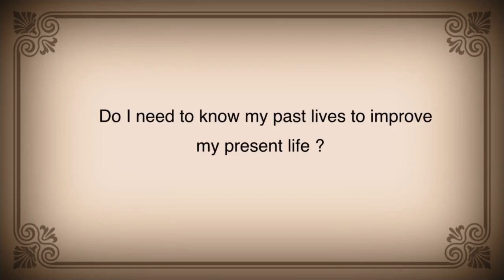Meaningful Questions, Past Lives and Detachment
Welcome to this series where you will find selected excerpts from the recordings of Pure Experiences Online Satsang.

Meaningful Questions, Past Lives and Detachment By Tarun Pradhaan

00:15:  How to frame a meaningful question ?
02:55:  Do I need to know my past lives to improve my present life ?
08:36:  How to practice detachment ?